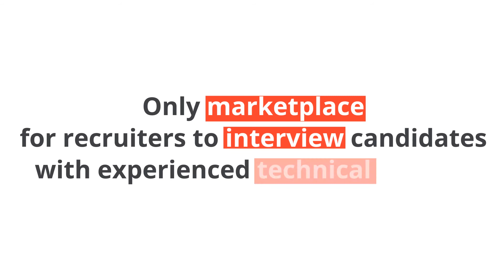Aircto Explainer Video